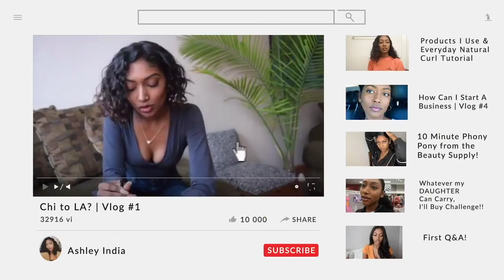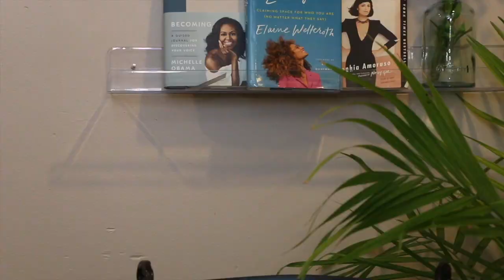FINALLY! FENTY SKIN REVIEW. Does it live up to the hype??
Family! I'm stressed, but I'm over the moon excited that I can finally put this video out. You have NO IDEA how much trouble I went through trying to save and upload this. But whew, we made it! I hope you guys like this one. I really want to know if you guys agree or disagree with some of the things I said. Love!!